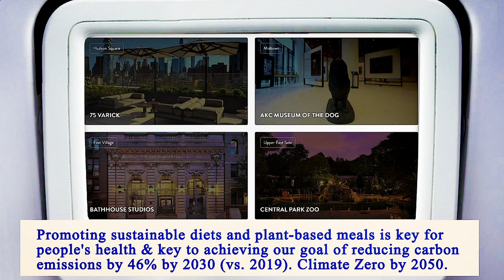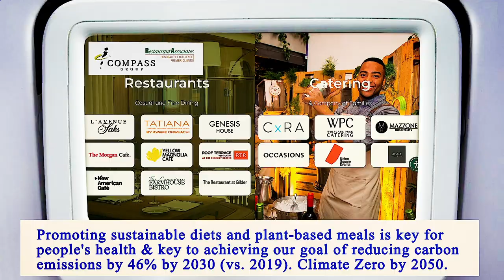Nearest Restaurant From Me Manhattan 10014 NY, New York County, New York, United States